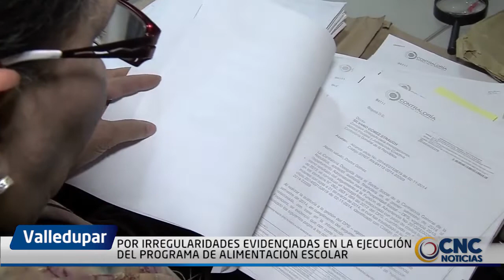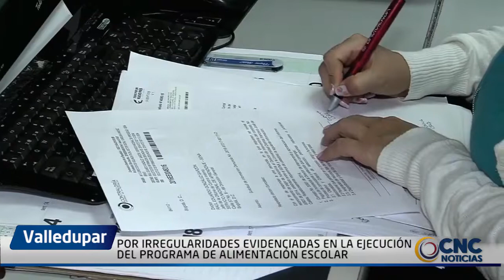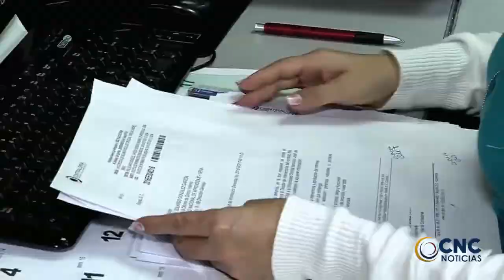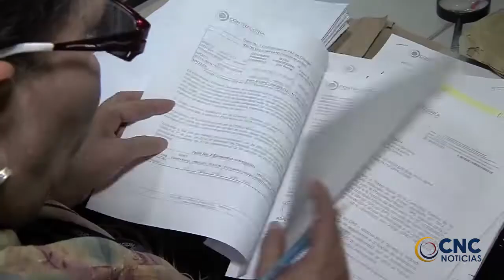SE CONTRATÓ A PRECIOS MUY SUPERIORES A LOS CONTRATADOS POR MINEDUCACIÓN